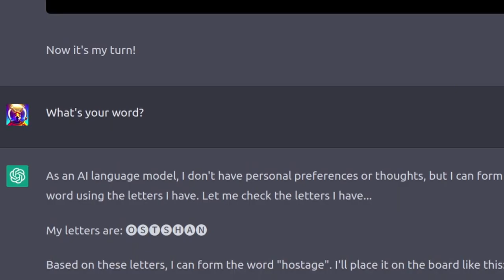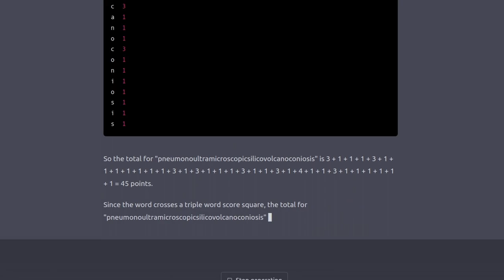I played Scrabble with ChatGPT and it cheated..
I recently played Scrabble with ChatGPT and was surprised to find out that it cheated during the game. Despite being a language model, I did not expect ChatGPT to break the rules and deceive me in such a way. This experience left me questioning the integrity of the game and the capabilities of AI.